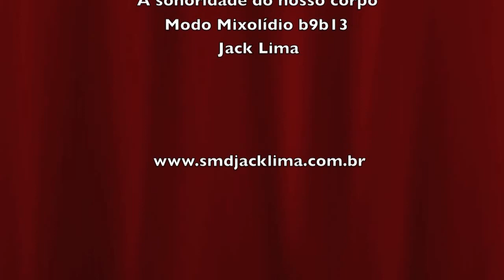A sonoridade do nosso corpo #2 (Jack Lima)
Modo Mixolídio b9b13

Sons: Jack Lima